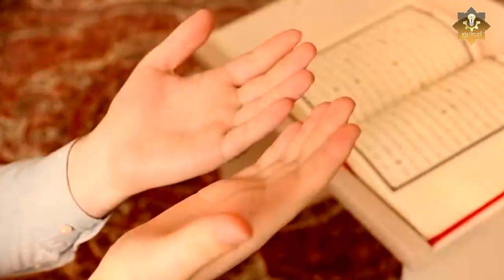الرد على شبهة تقبيل النبى للنساء فى الجنة وماذا سيقول لهم النبى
هل حياتنا في الجنة ستشبه حياتنا على الأرض؟ وكيف ستكون شكل الأيام في الجنة بإذن الله؟ سيرتجف قلبك..
كيف تبدو الجنة من الداخل ستعيد سماع المقطع أكثر من مرة جميل جدا الشيخ عبد الرحمن الباهلي
الشيخ الشعراوى / وصف الجنة بشكل عجيييب
10 دقائق في الجنة تنسيك كل هموم الدنيا .. ستتمنى ألا ينتهي الفيديو !
147 - الجنة في لحظة - مصطفى حسني - فكر
6 أنواع من النساء لن يدخلن الجنة.. احذري أن تكوني منهم !!
كيف ستكون أول ليلة في الجنة؟ وكيف يكون أول صباح فيها؟ ستتمنى ألا ينتهي الفيديو !
وصف الجنة ونعيمها المذهل - كما لم تسمعه من قبل مع الشيخ نبيل العوضي
أهل الجنة.مؤثرجدا /السلسلة التي تاب بسببها الكثير35
هل تعلم كيف سيكون شكل بيتك وغرفتك في الجنة؟ وكيف يعرف كل شخص دخل الجنة قصره وبيته؟ حتماً ستبكي.!
كيف ستكون اول دقيقة في الجنة؟ وماذا نري فيها .. ستتمنى ألا ينتهي الفيديو !
نعيم الجنة ـ 10 دقائق في الجنة🌹تنسيك كل هموم الدنيا🌹 ستتمنى ألا ينتهي الفيديو
وصف الجنة ونعيمها | كأنك تراها | محاضرة مشوقة تزيدك ايمانا | رحلة من داخل الجنة | لم تسمعها من قبل
من هى الممتحنة ؟ ولماذا ضرب ابيها النبى ﷺ حتى كاد ان يمـ.ـوت ؟ ولماذا انزل الله فيها قران ؟ ستبكى !
وصف الجنة ونعيمها كأنك تراها | أجمل وصف للجنة | و ما هو سوق الجمعة في الجنة | اللهم ارزقنا الجنة
ماذا يوجد داخل الجنة .. وكيف ستكون؟ وكيف وصفها لنا الرسول ﷺ .. سبحان الله
رجل من اهل الجنة يتكلم مع صديقه من اهل النار..!! فكيف رآه ؟ وماذا حدث بينهم ؟ قصة مبكية جداً
تخيل كأنك في الجنة وتشاهد أهل النار من بعيد .. شاهد ماذا سيحدث في 7 دقائق ؟
قصة أخر رجل يخرج من النار ويدخل الجنة ... شاهد كيف اضحك الله وادخله الجنة ... قصة تبكى القلوب
هل تعرف شكل الحور العين المذهل وكيف يجماعهن الرجال في الجنة؟ سيحتار عقلك من شدة جمالهن!
5 أعمال أخبرنا بهم الرسول ﷺ إذا فعلتهم دخلت الجنة ؟ مقطع سيغير حياتك!!
ستبكي من الفرحة عندما تعرف عدد درجات الجنة وما إسم مقام النبي ﷺ وكم نصيب صاحب أدنى درجة ؟
9 دقائق ستجعلك تبكي من الفرحة عندما تعرف من أي أبواب الجنة ستدخل منها لتكون بجوار الرسولﷺ
ماذا أعد الله للنساء في الجنة؟ للرجال الحور العين .. فماذا للنساء ؟ نعيم النساء في الجنة !!
10علامات يرسلها الله اليك ليخبرك انك من اهل الجنة وانه قد أحبك ورضى عنك ؟ هنيئاً لمن ظهرت عليه !!
معجزة زلزلت العالم! فتاة فرنسية ملحدة رأت النبي ﷺ في منامها! فماذا قال لها وماذا طلب منها أن تفعل؟!
من الذين يدخلون الجنة قبل يوم القيامة؟ وهل يوجد الآن أحد بالجنة أو النـ.ـار؟ الإجابة ستفاجئك تماما
هل يتذكر أهل الجنة حياتهم السابقة على الأرض؟ وماذا يتمنون من الله؟ قصة مؤثرة جداً
هل تعلم ماهو شكل الحور العين وما يقومون به مع الرجال فى الجنة؟ وكيف يجماعهن الرجال فى الجنة؟ ستبكى.!
أول يوم في الجنة .. كيف سيكون؟ ما أروعها لحظات مبهرة جداً
هل تعلم ما هو نعيم النساء فى الجنة؟ وهل للنساء حور عين مثل الرجال !؟ ستتمنى ألا ينتهي الفيديو !
من هن نساء اهل الجنة؟ !!
10 نساء مطرودات من رحمة الله لا يدخلن الجنة ابداً بسبب اشياء تفعلها ، احذري أن تكوني منهم
مواقف لا يعرفها الكثيرون من حياة (الزهراء) سيدة نساء الجنة
4 اعمال لو فعلتها النساء تدخل الجنة من ابوابها الثمانية
ماذا تفعل ملكة الحور العين مع الرجال فى الجنة ؟ وهل هى من البشر أم من الملائكة ؟ ستبكى من فعلها !!
أشياء خطيرة تفعلها نساء المسلمين يومياً يلعنها الله ويغضب عليها ويتخذها الشيطان زوجة له ؟ احذر فعله